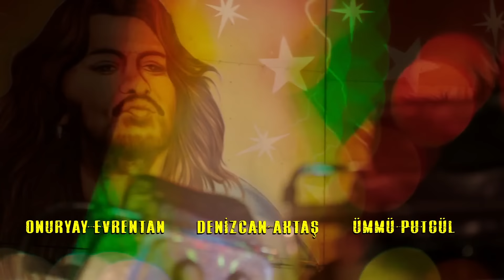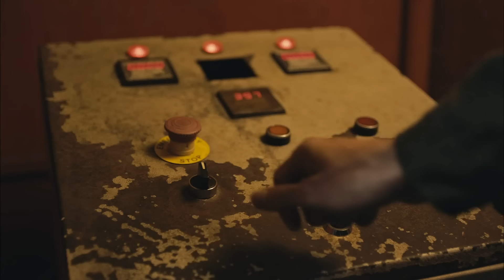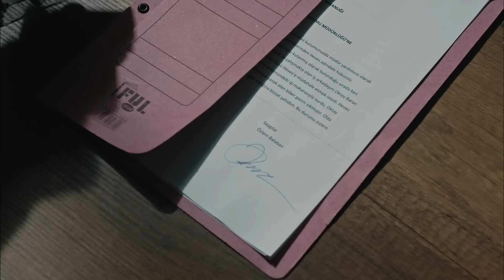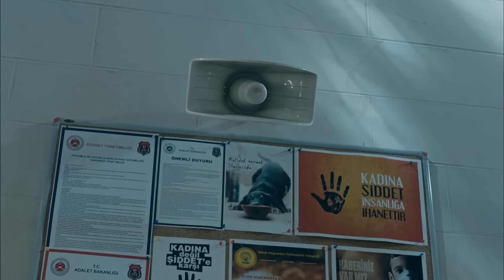Avlu 15. Bölüm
Oyuncu Kadrosu:
Deniz Demir: Demet Evgar
Azra Kaya: Ceren Moray
Kudret Öztürk: Nursel Köse
Murat Ünal: Kenan Ece
Hakan Demir: Teoman Kumbaracıbaşı
Nilgün Demir: Rüçhan Çalışkur
Nihal Ünal: Şebnem Dönmez
Oktay Boran: Çağdaş Onur Öztürk
Melis Ersoy: Deniz Barut
Özlem Balaban: Onuryay Evrentan Atasalihi
Ecem Demir: Eslem Akar
Jale Şahin: Şeyla Halis
Hasret Şengül: Ayça Damgacı